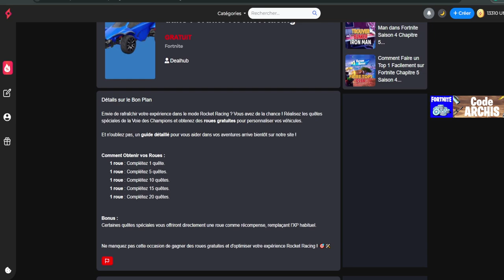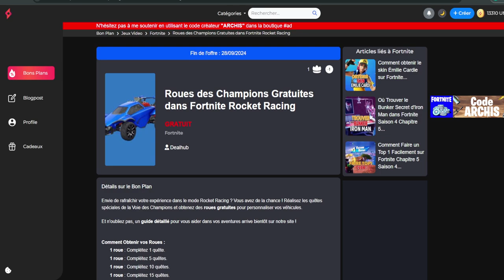Extra Pack a 4900 Vbucks Disparait 24h Fortnite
Le pack est gratuit, il est dingue et gratuit sur Fortnite comment y jouer et pouvoir profiter de cette nouvelle experience disponible pour tous.